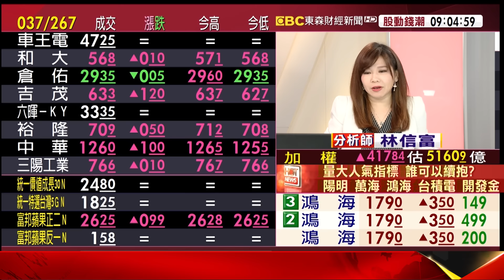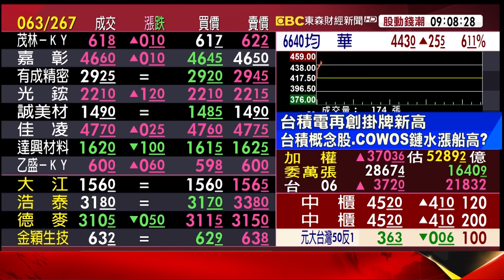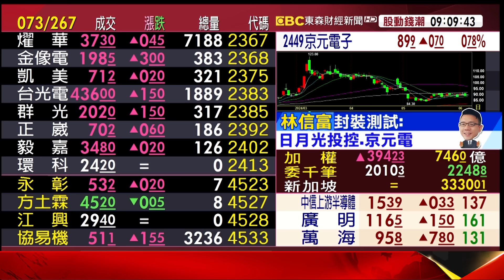台積電發威開盤飆漲40點！帶動指數同創新高